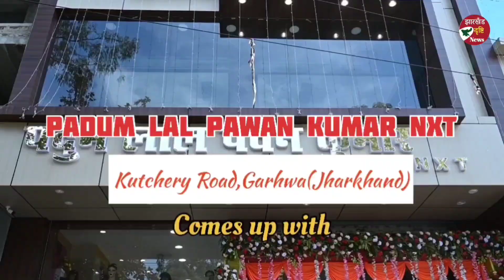गढ़वा की जनता अबकी बार किसको पहनाएगी जीत की ताज..!